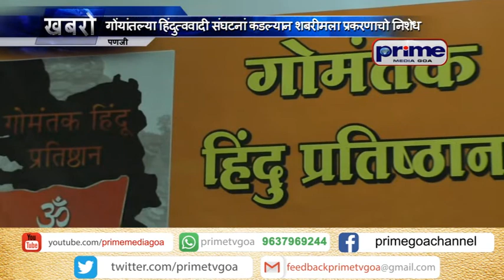GOAN HINDU ORGANISATIONS EXPRESS RESENT ON SABARIMALA VERDICT